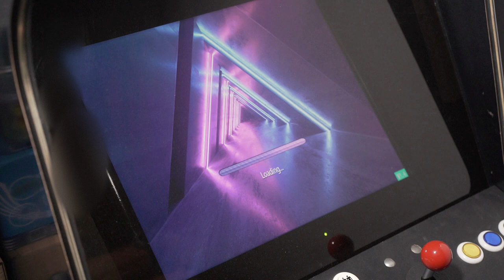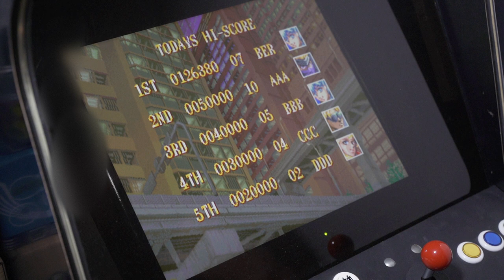Guardians / Denjin Makai II Arcade Pandora Jamma Compilation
Guardians / Denjin Makai II
[grdians]